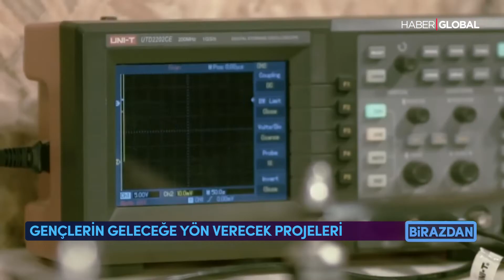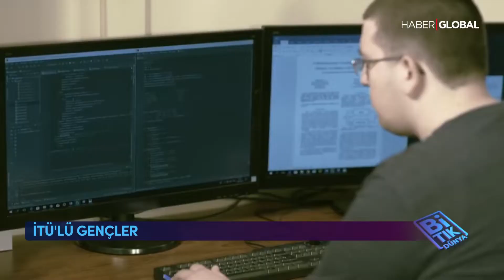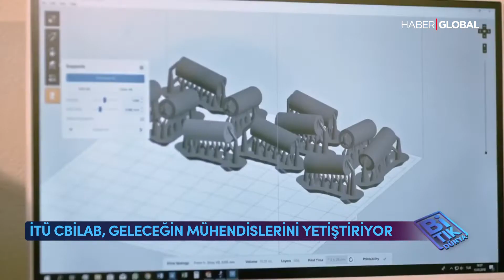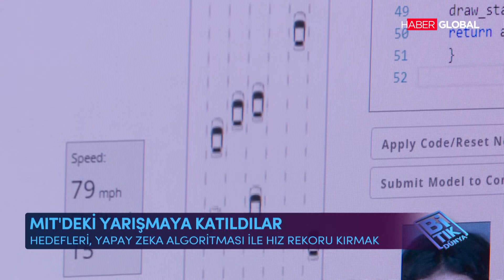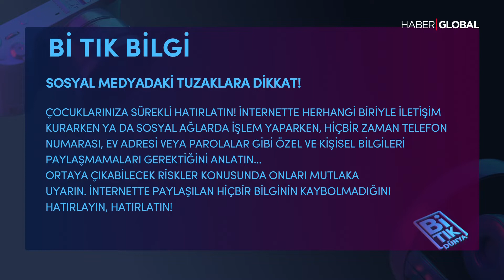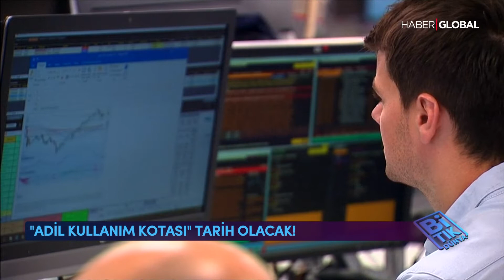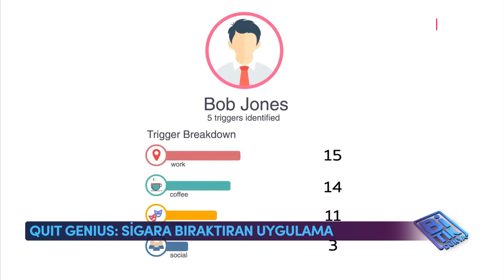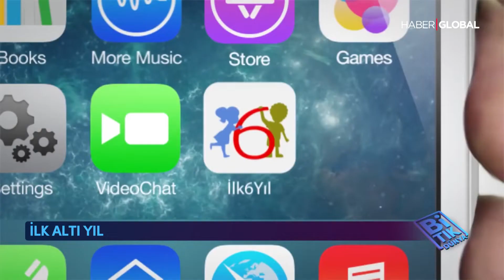Bi Tık Dünya / Gimbal Teknolojisi, Robotik Teknolojiler, NBA 2K19 / 10.11.2018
Gençlerin geleceğe yön verecek projeleri...

Genç beyinler hayal ediyor, tasarlıyor, geliştiriyor. Daha üniversitede okurken iş hayatına girmek için adımlar atıyor. Genç mühendislerin, geleceği şekillendirecek projeleri "Bi Tık Dünya"da...

Gımbal nedir, nasıl çalışır, hangi alanlarda, nasıl kullanılır?

NBA yıldızları, sanal sahaları kasıp kavuruyor; muhteşem hareketleri basketbol severleri büyülüyor...

Hepsi, Bora Balar'ın hazırlayıp sunduğu, teknoloji rehberiniz "Bi Tık Dünya'da..."